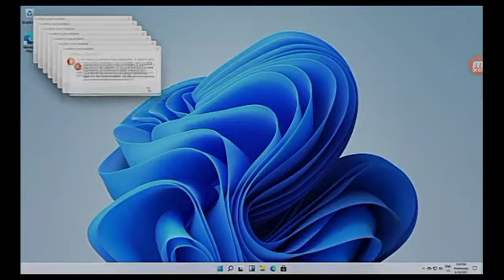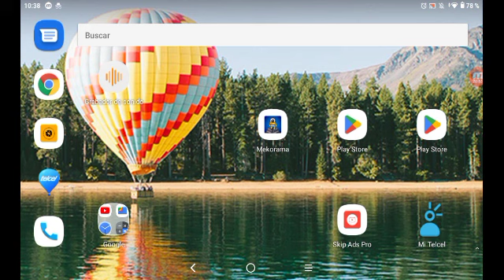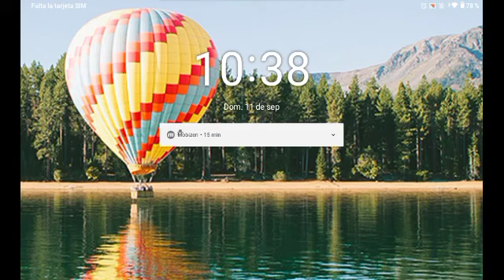aqui no hay quien viva minecraft game level 28